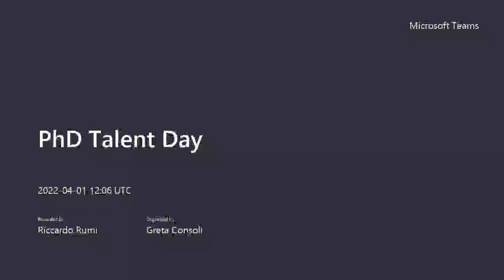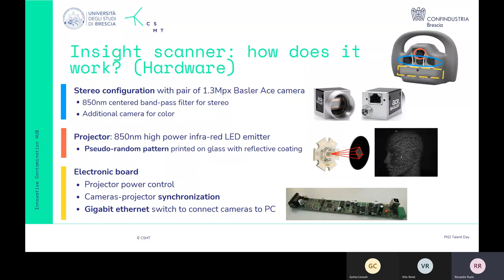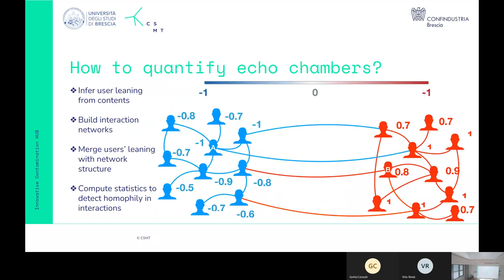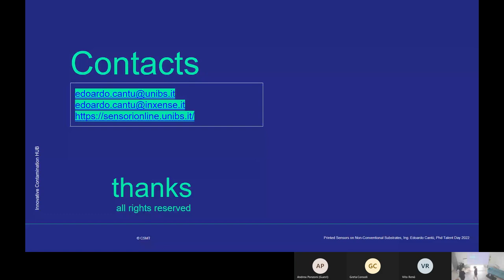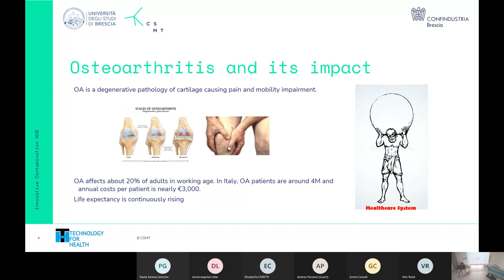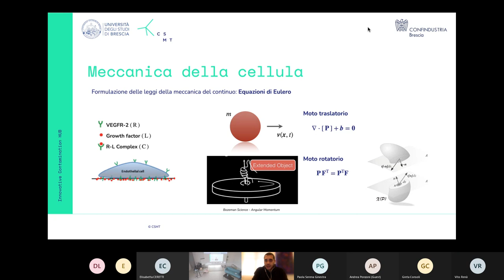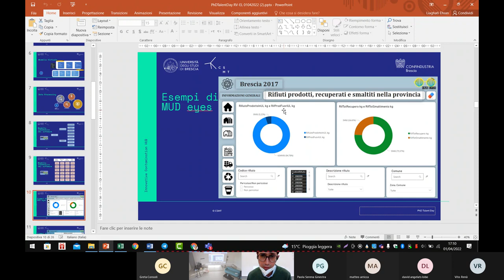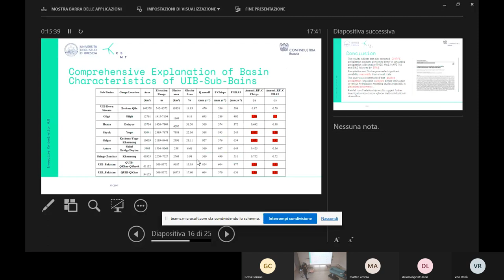PhD Talent Day | Il valore del Dottorato per le Aziende e il Territorio | Parte 2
CSMT e Università degli Studi di Brescia, con il patrocinio di Confindustria Brescia, hanno presentato il PhD Talent Day venerdì 1 aprile in sede. I dottorandi del DIMI - Dipartimento di Ingegneria Meccanica e Industriale (Dottorato DRIMI) e del DII - Dipartimento di Ingegneria dell'Informazione (Dottorati DRII e T4H) dell'Università degli Studi di Brescia hanno esposto le loro interessanti tesi a tutta la platea, le varie tematiche quali robotica, fisica, intelligenza artificiale, meccanica e molto altro hanno arricchito la giornata con numerosi spunti e scambi di idee con tutti i presenti.

Ringraziamo Confindustria Brescia per il patrocinio, Riccardo Trichilo per l’apertura, Costantino de Angelis per la coordinazione e tutti i partecipanti, sia in presenza che online, per la presenza.